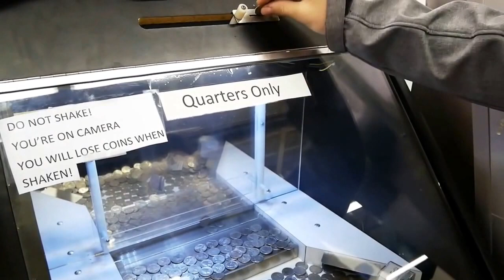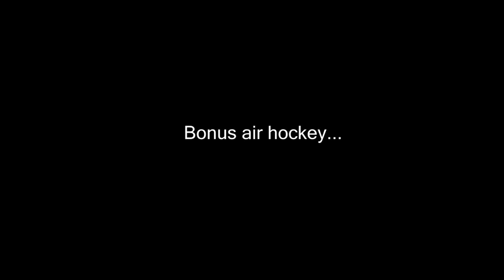Coin Pusher Big Win 2017 iPod